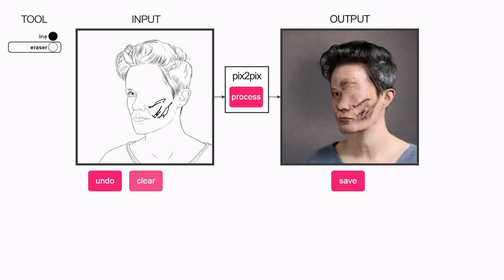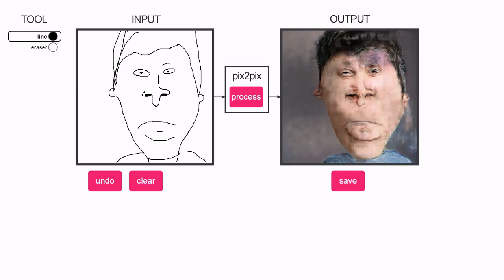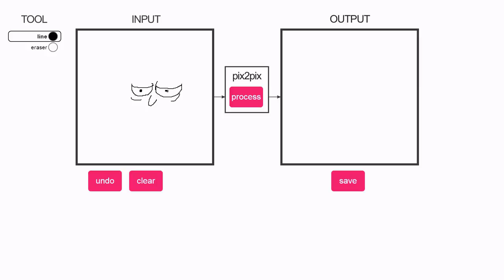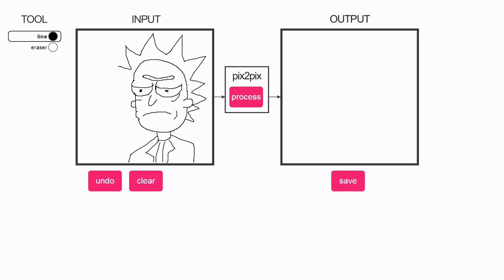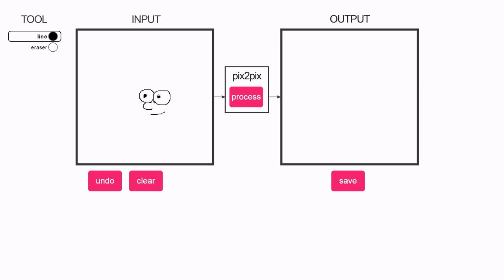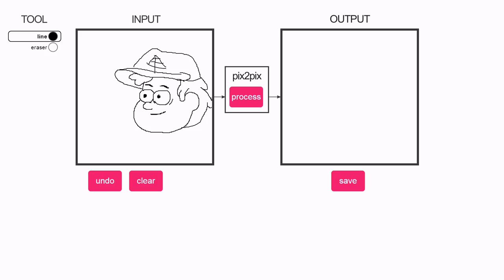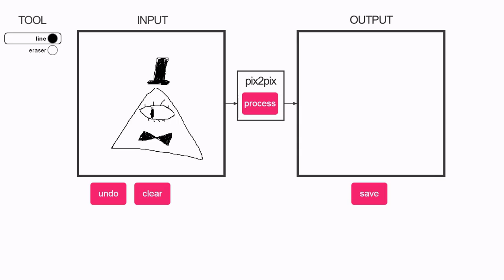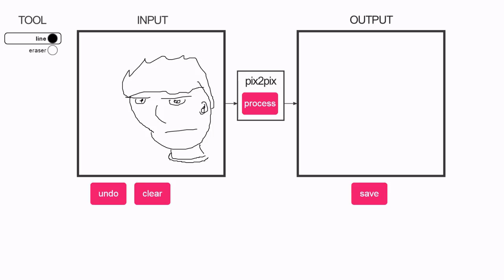КАК БЫ ВЫГЛЯДИЛИ ПЕРСОНАЖИ МУЛЬТИКОВ В РЕАЛЬНОСТИ! PIX2PIX НЕЙРОСЕТЬ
ВСЕ ВИДЕО МОЖНО ПОСМОТРЕТЬ ТУТ:
Теги: lex лекс игры Семья играет в детский игровой Семейный канал Roblox Роблокс пиксель маленький ребенок Симулятор жизни для детей настоящая еда мультик как мультфильм 2017 bad baby майнкрафт роблокс на русском escape roblox мульт Фани фэмели геймс тв видео ютуб кидс дети шалуны играют новые серии самых маленьких minicraft и родители angri развлечения Игра как мультик для детей развивающие полицейская машина мультики, полицейская машина полицейская машина для детей все серии подряд пожарная машина машинки мультики про машинки про машинки машинки мультики машинки для детей развивающие видео видео для детей смотреть машинки игры для мальчиков игрушки для детей видео про игрушки игры для детей детей hill climb racing машинки тачки тачки гонки игрушки машинки машинка cars for kids про тачки КАК БЫ ВЫГЛЯДИЛИ ПЕРСОНАЖИ МУЛЬТИКОВ В РЕАЛЬНОСТИ! PIX2PIX НЕЙРОСЕТЬ